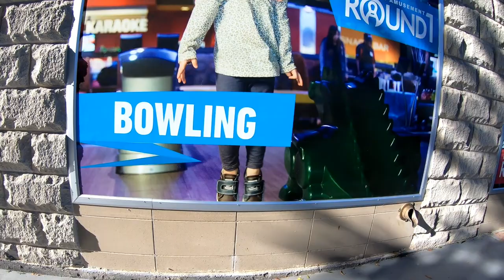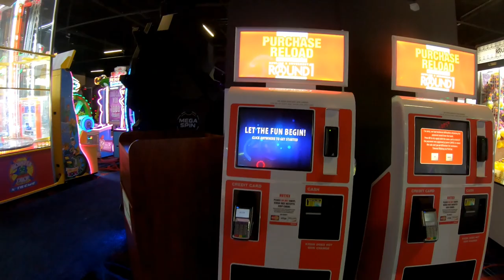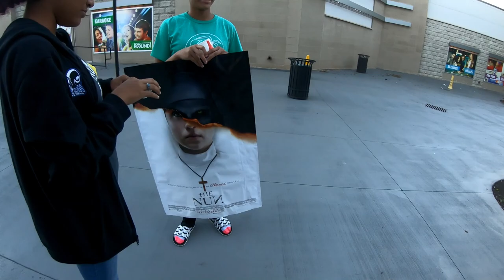Round 1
A little Family time at Round 1 in Stonecrest mall!